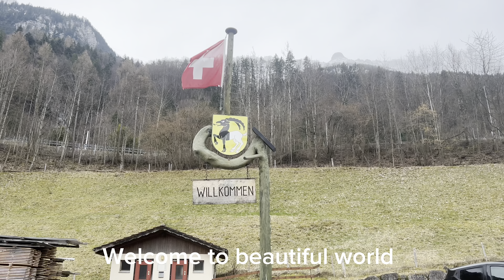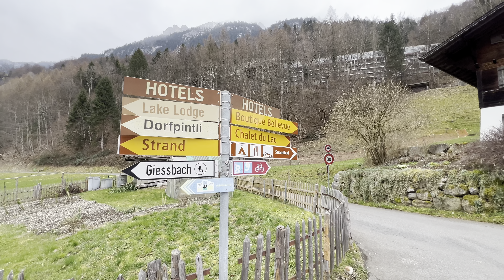1 April 2024 Iseltwald Switzerland 🇨🇭| 4K walking tour |Most beautiful village of Switzerland 🇨🇭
Welcome to beautiful world today we are going to Iseltwald Switzerland 🇨🇭 for walking tour. I hope you will enjoyed this beautiful walk with me.

4K walking tour Iseltwald Switzerland 🇨🇭| most beautiful village of Switzerland 🇨🇭|